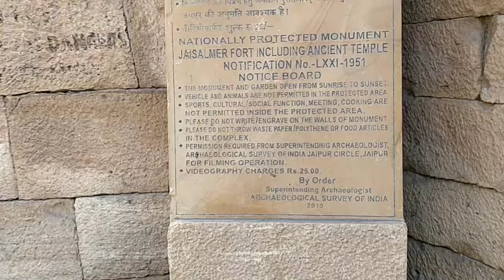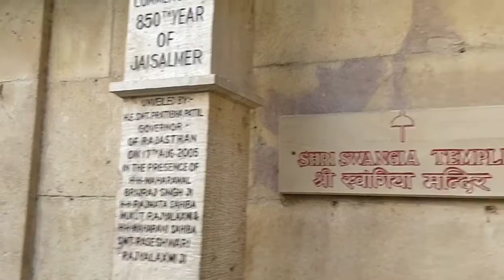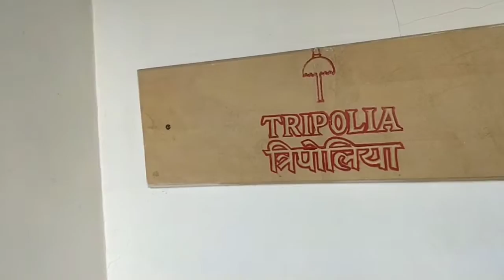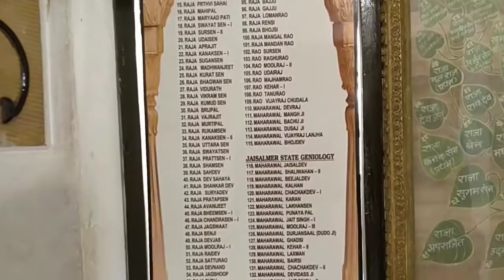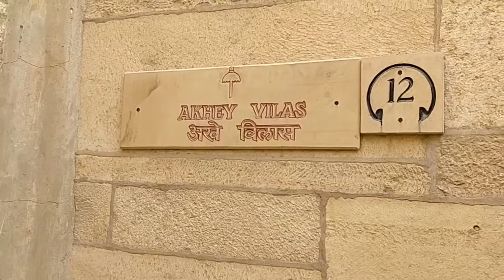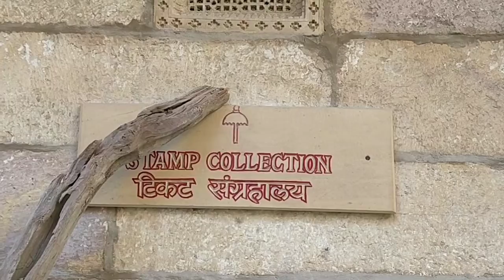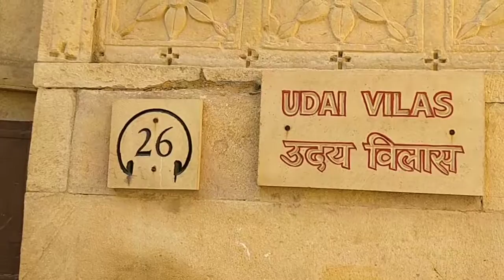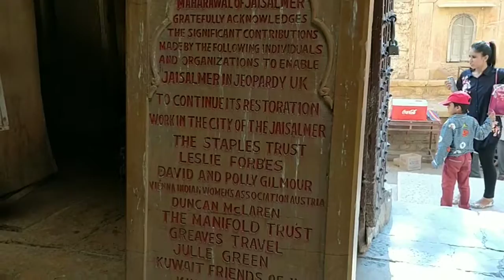Jaisalmer Fort in Jaisalmer (Rajasthan,India)